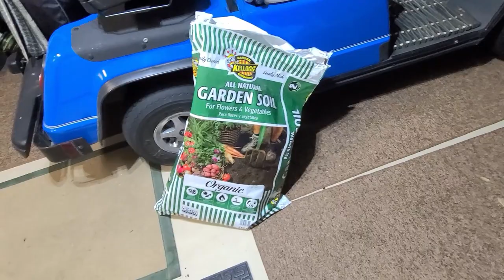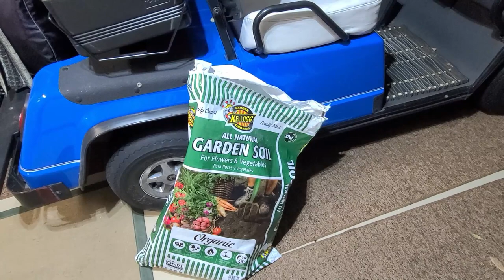Resilience Garden RANT as I continue to prepare for the coming financial collapse!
This is my RANT about all the stupidly in the world! FYI I have sacrificed jobs by saying I can't stand stupid people! Companies like Home Depot are sacrificing their business model in favor of profit instead of hiring qualified people. BTW the American rescue plan that Biden and Democrats just passed is really the American 2 trillion TAX PLAN! Gas prices will rise, inflation will rise, you cost of living is about to go to the MOON or MARS!